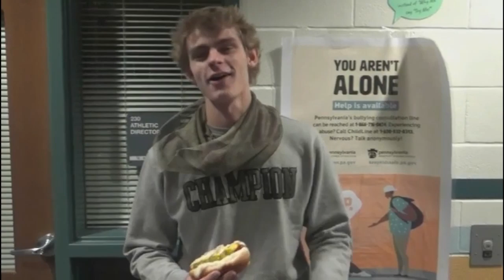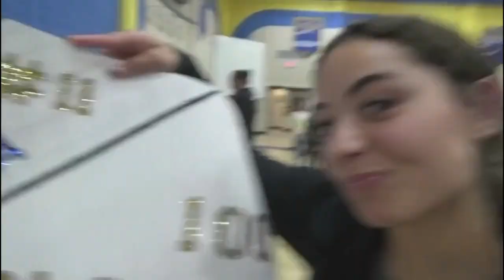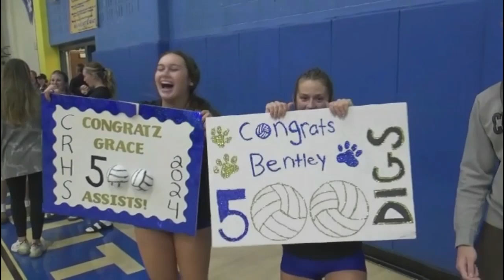announcements 9 25 24